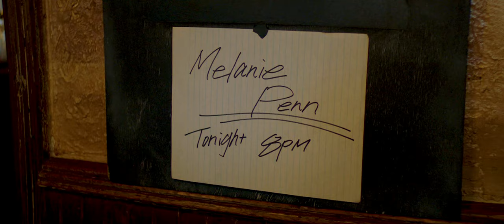Melanie Penn - The Melody (Official Video)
Ben Shive - keyboards, programming
Kyle Cummings - add'l programming
Mixed by Tanner Sparks
Mastered by Joe Causey, Voyager Mastering